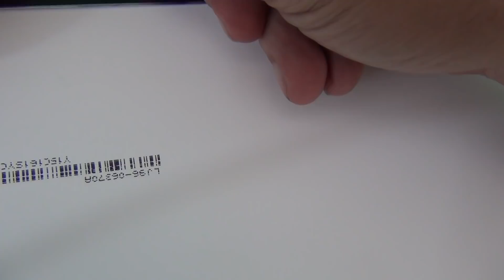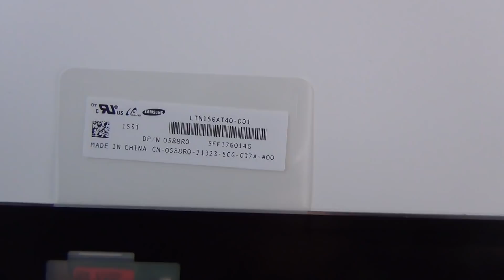Dell Inspiron 15-5000 series i5555 Laptop Screen Replacement Procedure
Step by step instructions to replace a cracked touch screen on a Dell Inspiron 15-5000 series i5555 laptop computer